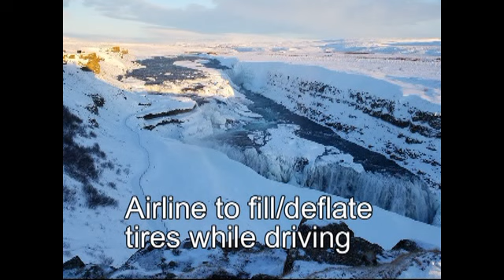Frankfurt and Rekjavik January 2018